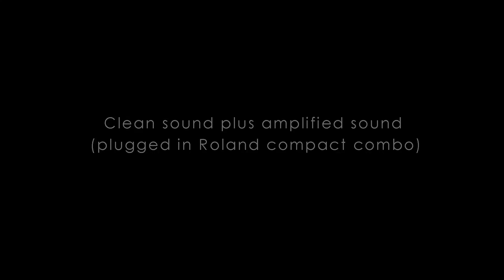GUDA Double FX. "Aurora"scale / "Celtic minor" scale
GUDA Double FX
First side (with double tongues) Brown Satin:
"Aurora" scale
"Carpathian" design
Second side (Single tongues) Black:
"Celtic minor" scale
"Ice Flower" design